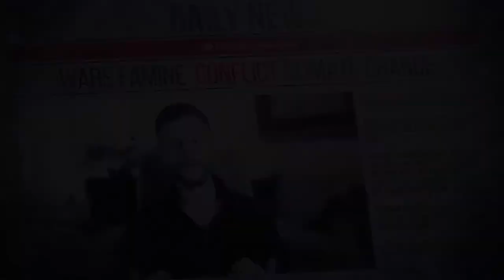#105 Camp Quality USA Interview - A Child With Cancer Is Still a Child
Great.com Talks With... Camp Quality USA

No one teaches us how to interact with someone who is seriously ill. Often it can be as simple as helping them feel normal.

Camp Quality USA recognizes the power of human connection. The organization’s summer camps help campers to be kids rather than patients. Its group activities create happy memories for everyone that takes part.

Find out how you could change someone’s life by volunteering and investing a week of your time in a new relationship.